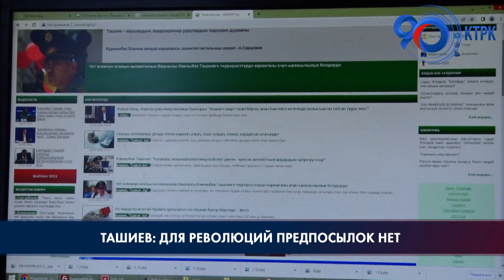Камчыбек Ташиев: Для революций предпосылок нет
Слухи о том, что осенью или весной возможны революции это излюбленное высказывание тех, кто не получил должность. Об этом в интервью одному из СМИ сказал заместитель Председателя Кабинета Министров - председатель ГКНБ Камчибек Ташиев. Журналисты поинтересовались мнением главы ГКНБ, о том, что отдельные политики в лице Каната Исаева намерены повести за собой народ. Говоря об этом Камчыбек Ташиев отметил, что у Каната Исаева нет весомых дел, которые он сделал для народа. Будучи мэром, он продал библиотеку имени Чынгыза Айтматова. С момента совершения преступления прошло 10 лет, он не был привлечен к ответственности. Камчибек Ташиев отметил, что если власти допустят коррупцию, будут заниматься воровством или проводить нечестные выборы, то только тогда может произойти революция. Именно благодаря тому, что последние выборы прошли честно и открыто двое сыновей Алмазбека Атамбева пришли в парламент, отметил Ташиев. В настоящее время идет беспрецедентная борьба с коррупцией, повышаются заработные платы, пенсии, пособия, пополняется госбюджет. За полгода ГКНБ вернуло в казну 8 миллиардов сомов, прокуратура 2 миллиарда. В этой связи на сегодня причин для революции нет.